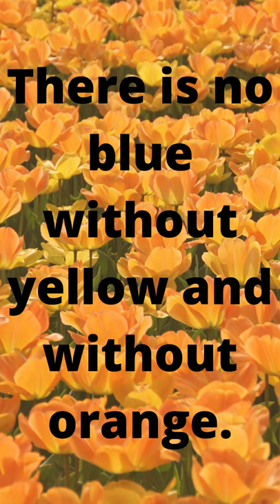There is no blue without yellow and without orange